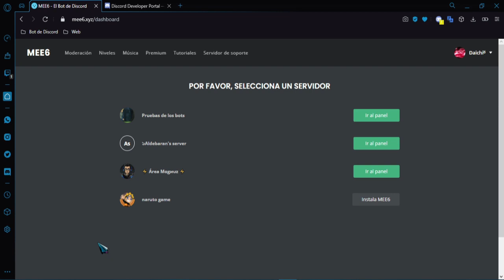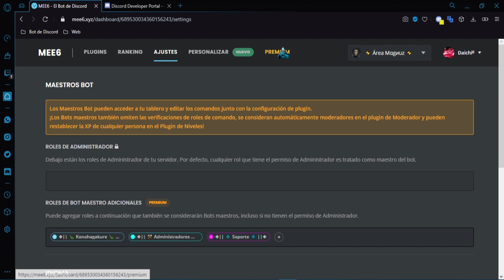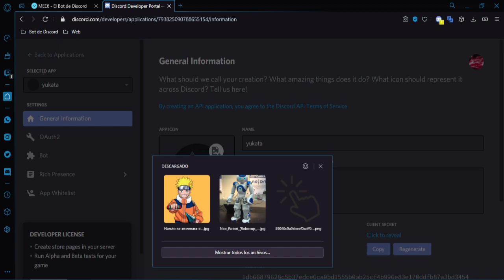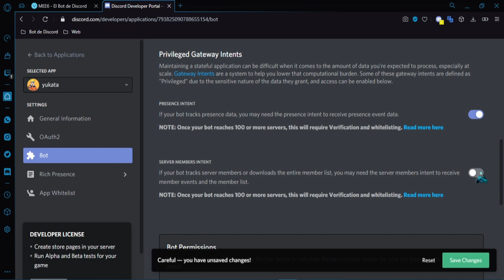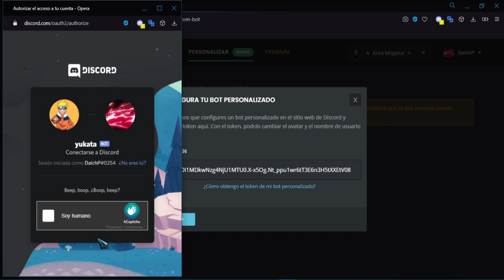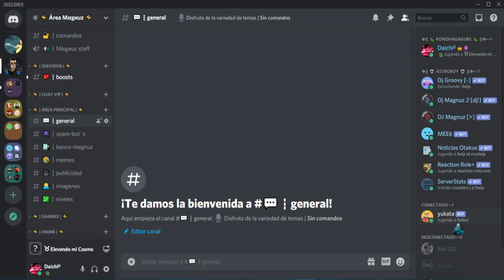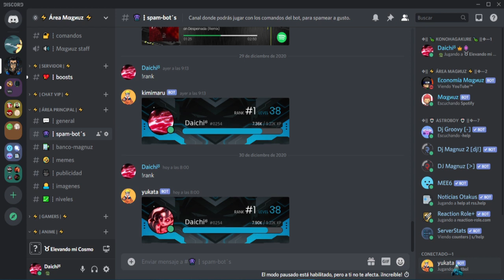👉 Personalizar avatar bot de DISCORD MEE6 PREMIUM !!!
Les dejo los link de mee6 y del Discord de desarrolladores.

También los invito al discord donde podrán consultar sus dudas

Recuerda:
✔ Dar like si te gustó.
✔ Entrar a nuestro Discord por si tienes algunas dudas.